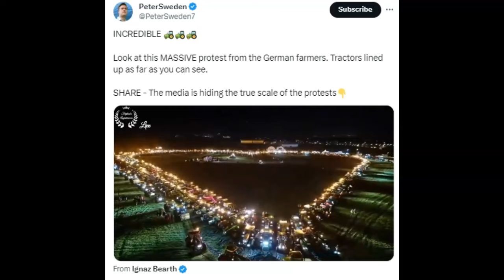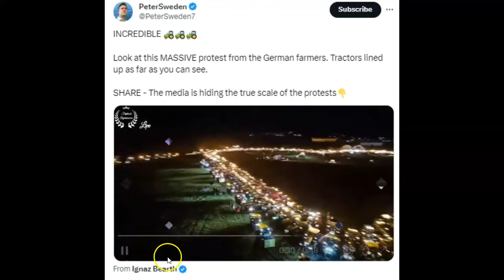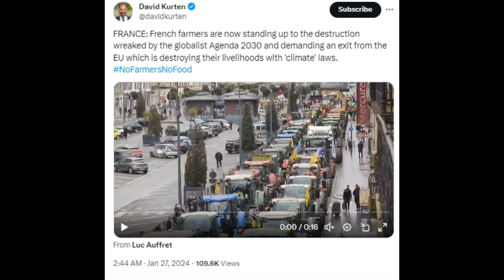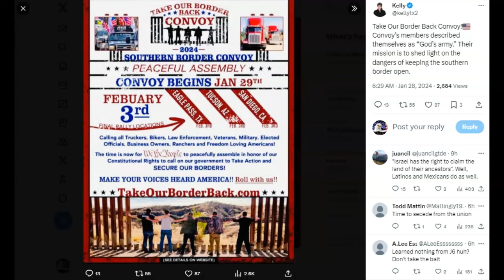Global Citizens Take Their Countries Back! No More EU!